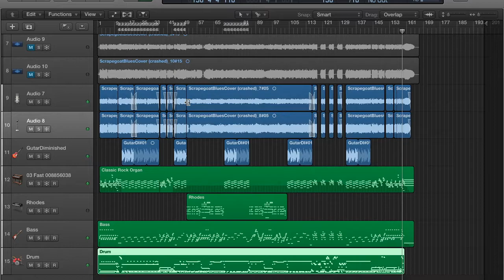Scapegoat Blues Backing Track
Backing track of Jimmy Herring's tune!